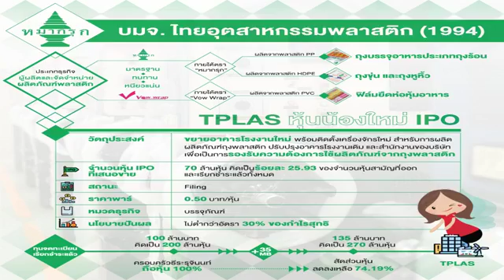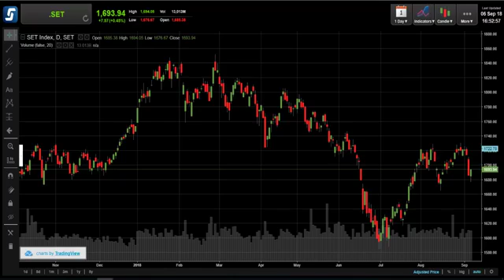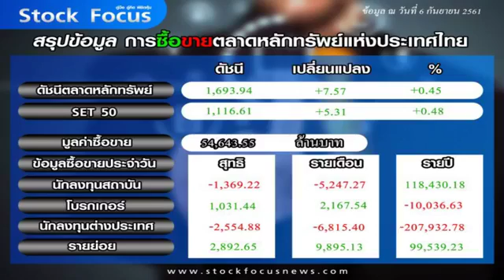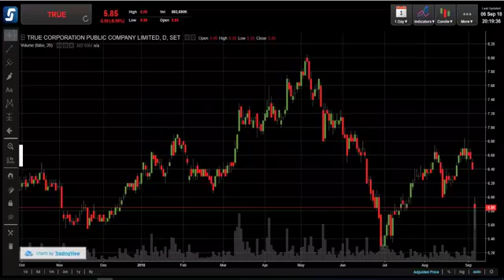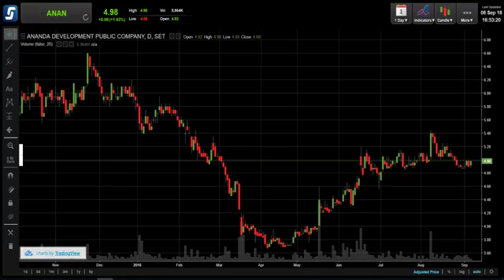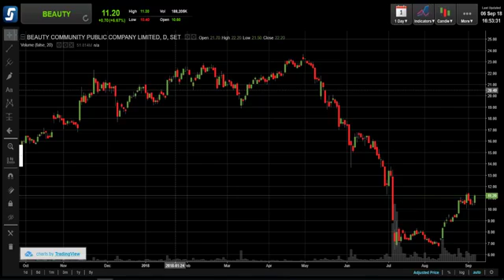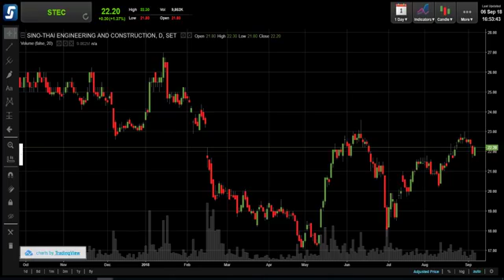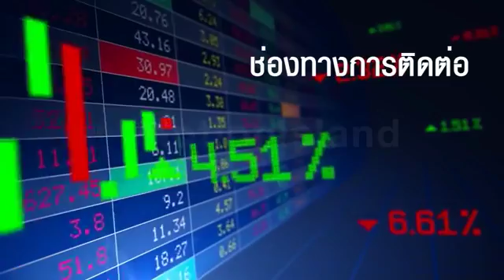07/09/2018 รายการ stockfocusnews